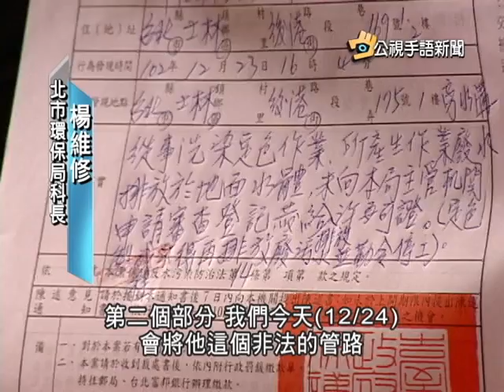20131225 公視手語新聞 基隆河下游變紅 洗染廠偷排廢水